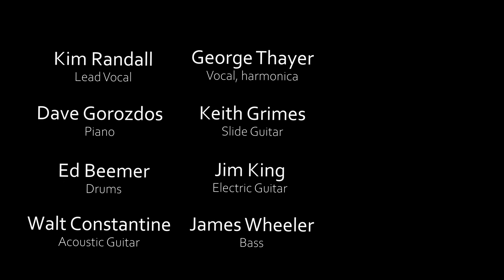I Believe I'm in Love With You, with Kim Randall.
Wow!  All of us together in person at Dave Gorozdos' fabulous studio, with Kim Randall, and virtuoso guitar by Keith Grimes and piano by Dave (while recording!). Video assembled by James.